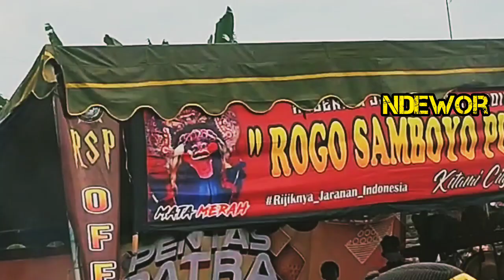MEDALIPUN BANTENG BIRENG ROGO SAMBOYO PUTRO